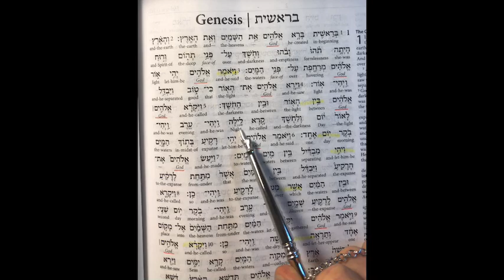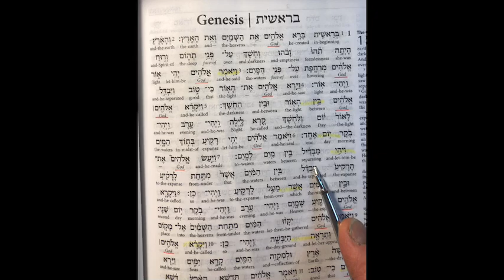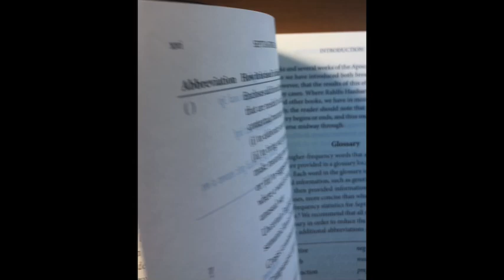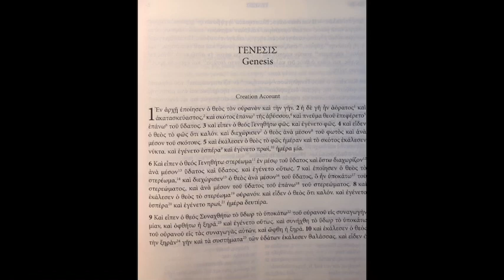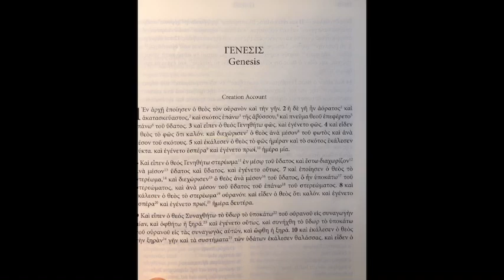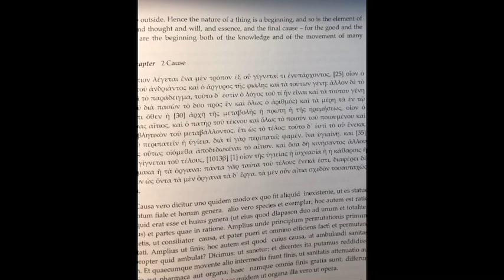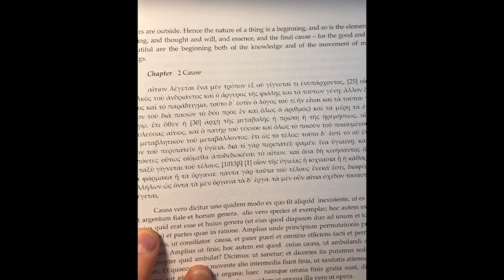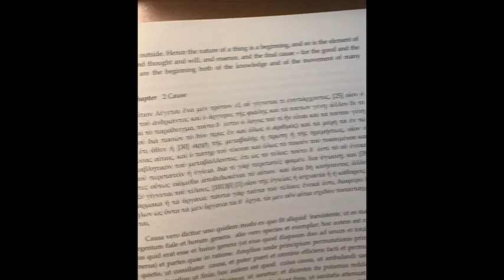Genesis read along in Hebrew and Greek.